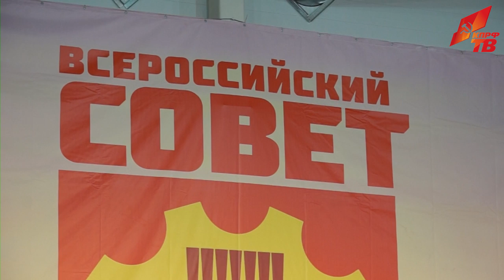Владимир Кашин: 10 шагов к продовольственной безопасности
Доклад заместителя Председателя ЦК КПРФ, Председателя Комитета ГД ФС РФ по природным ресурсам, природопользованию и экологии, академика РАН В.И. Кашина на Всероссийском Совете работников агропромышленного комплекса, 26 июля 2016 года.